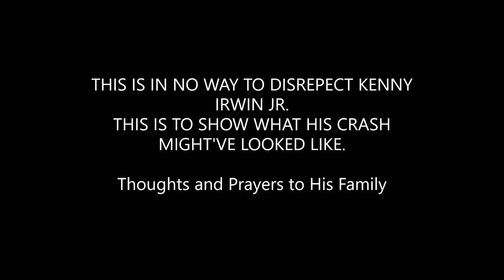This is What Kenny Irwin's Crash Might've Looked Like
I mean no disrespect to Kenny or his family.